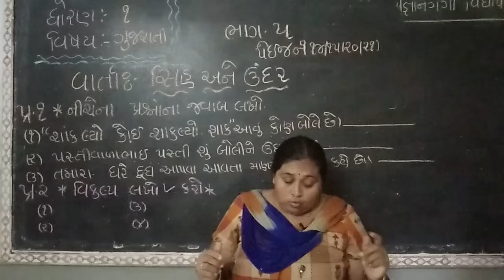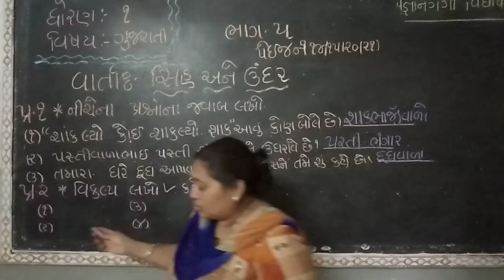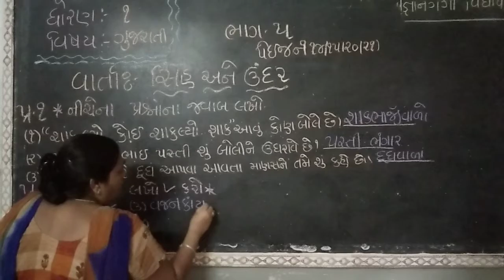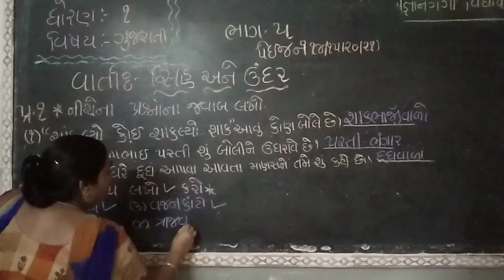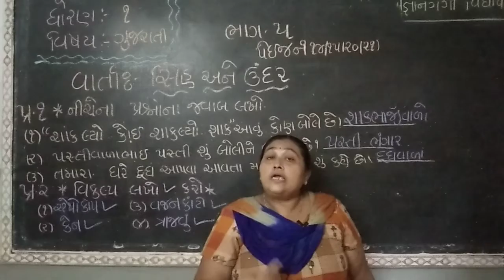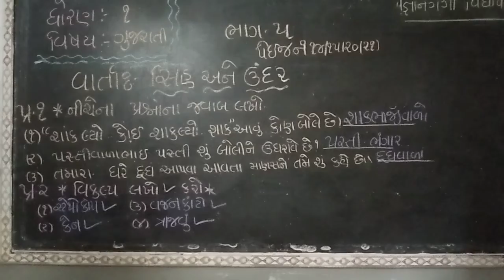STD 1 SUBJECT GUJRATI PART 5 VARTA SINH ANE UNDAR